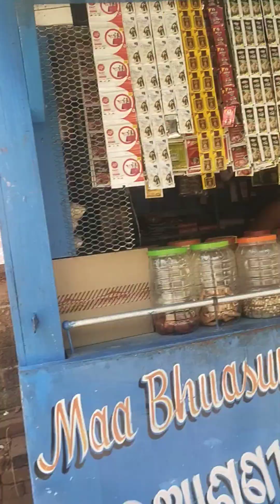most visit art 🎨 and craft village Raghurajpur village, PURI (odisha)💖💖💖